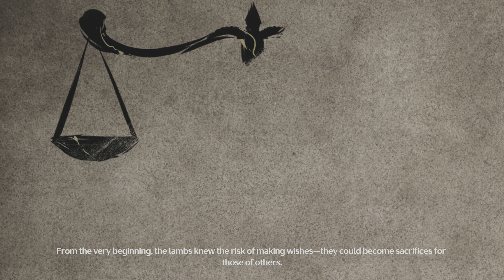Wuthering Waves - Huanglong - Act 3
Wuthering Waves 4K - Huanglong - Act 3